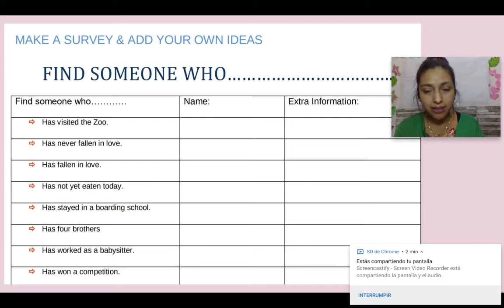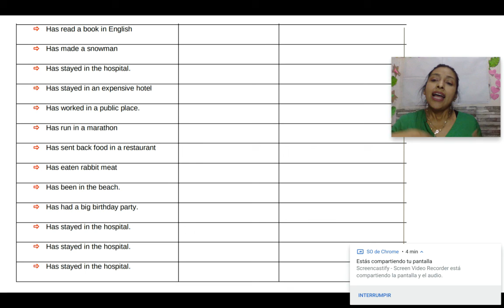Survey present perfect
learnenglish